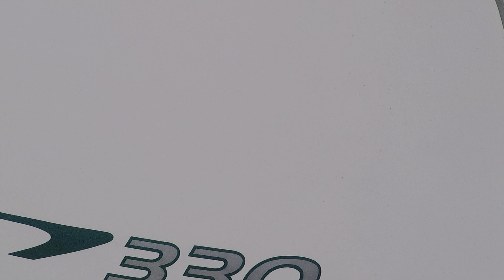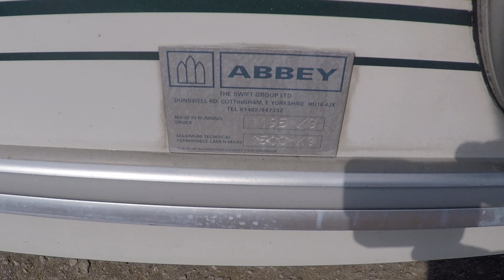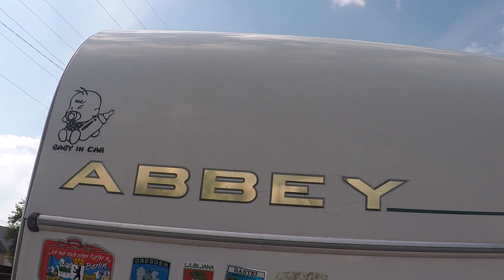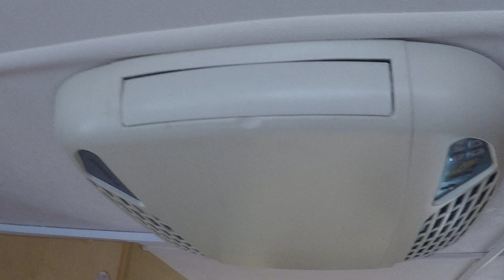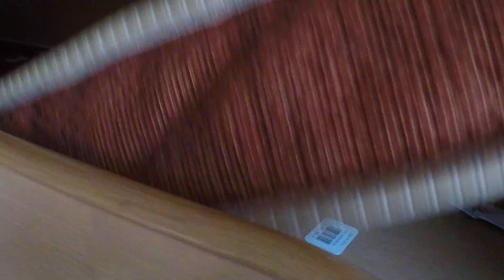Дом на колёсах,автодом,караван Abbey 2005 года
Прицеп-дача Abbey 2005 года